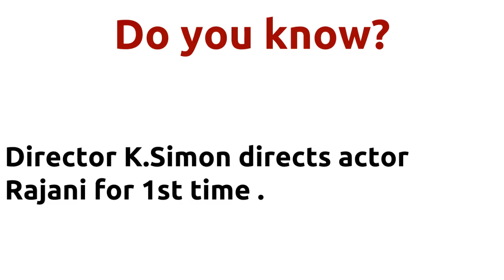Thanga Mama 3D |1985 movie |IMDB Rating |Review | Complete report | Story | Cast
Movie Title --- Thanga Mama 3D Unbelievable ---Director K.Simon directs actor Rajani for 1st time . Director K.Simon directs actor Rajani for 1st time . Director K.Simon and music director Ilaiyaraaja joins for 1st time . Cast -- Arun M. N. Nambiar Sasikala Below actors passed away -- . . died on 19-NOV-2008 Movie Details -- Budget - 75 Lakhs Directed by - K.Simon Music by - Ilaiyaraaja Produced by - FilmCo Running Time - 125 mins